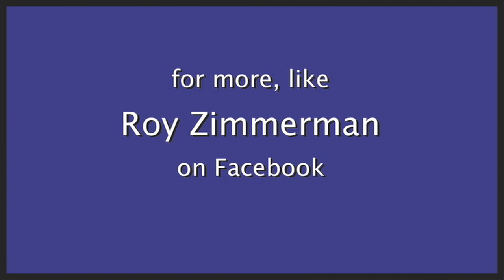"Bleep Hole" - a song parody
"People" music by Jule Styne, lyrics by Bob Merrill
parody lyrics by Roy Zimmerman and Melanie Harby